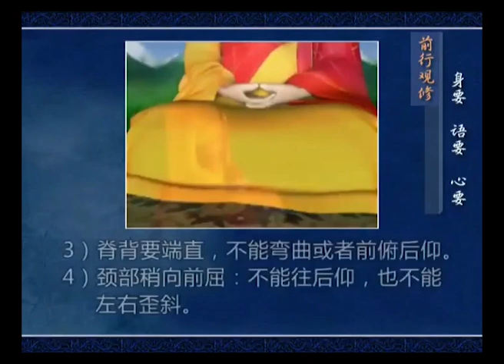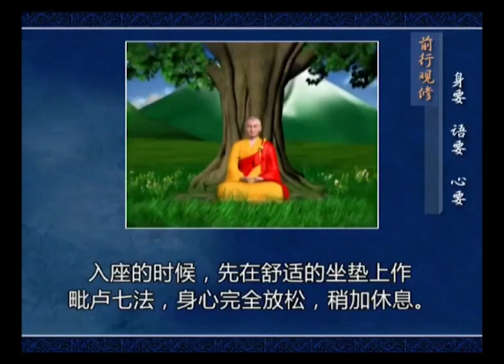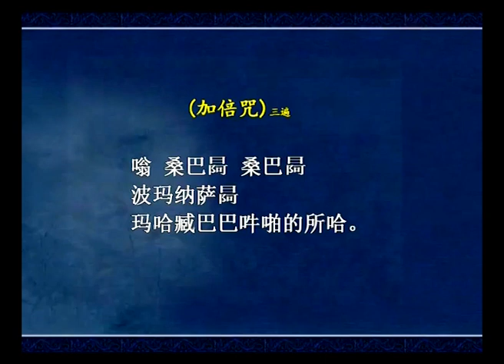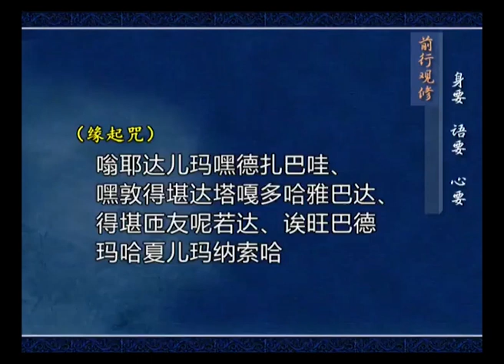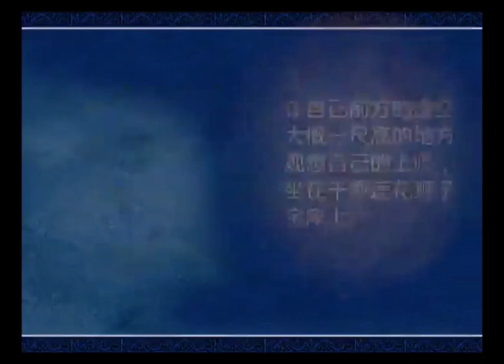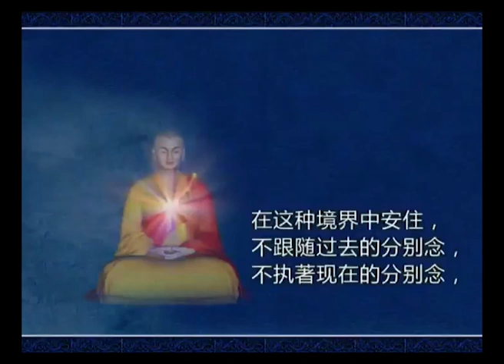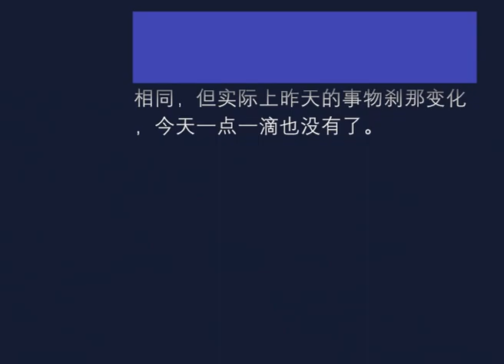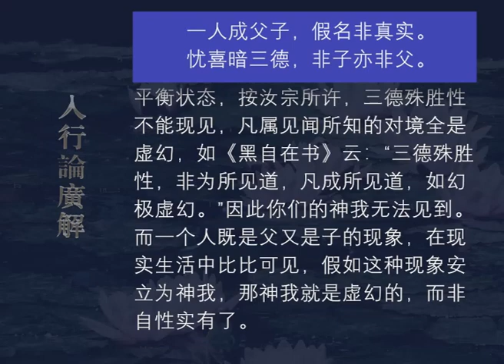入行论广解167 观修